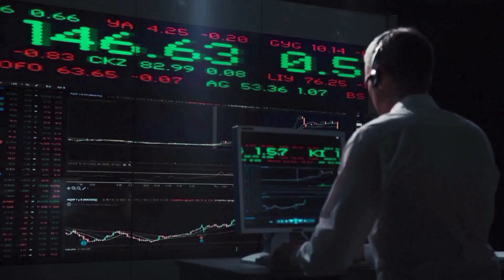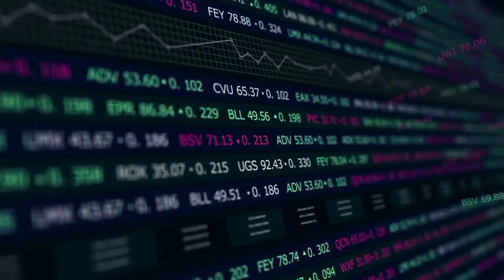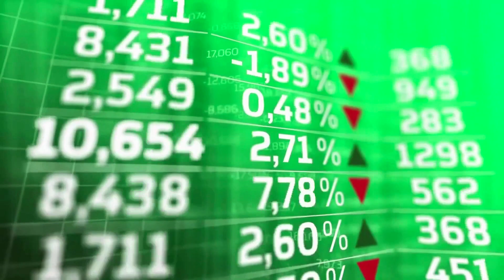SKALE PRICE WILL X8500 AFTER THIS UPDATE?? - SKL PRICE PREDICTION 2024 & FORWARD